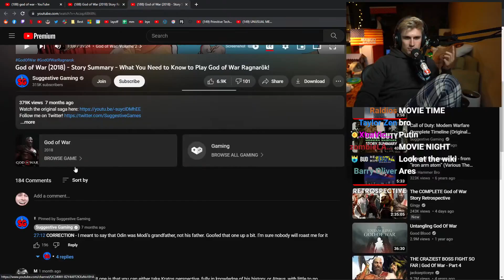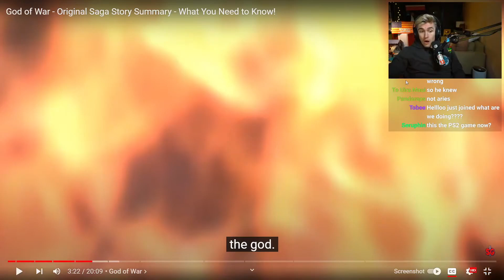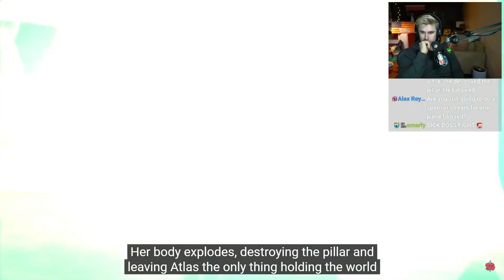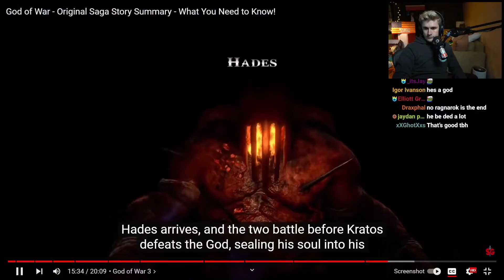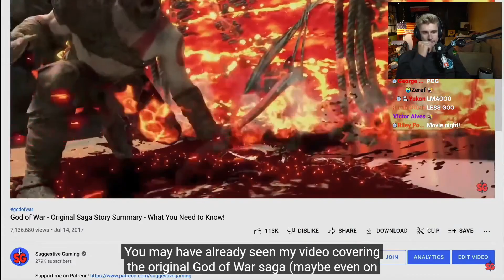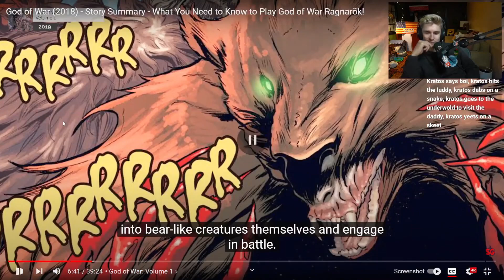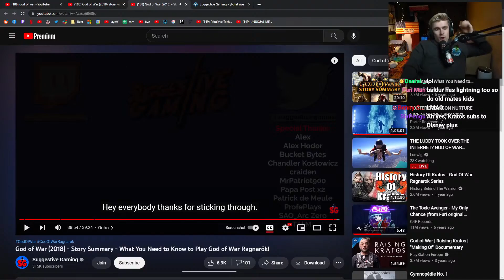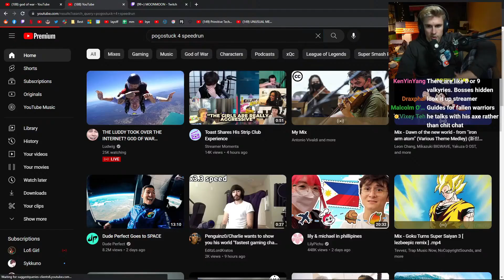Ludwig Reacts To: God Of War The Complete Story By Suggestive Gaming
This is a Fan Channel that provides multiple edited short clips from live streams every day
ORIGINAL CREATOR:
Links: